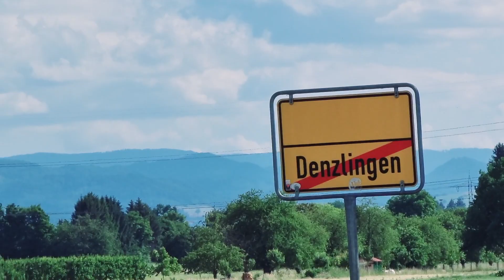الفول وسط الغابة السوداء فرايبورغ ألمانيا